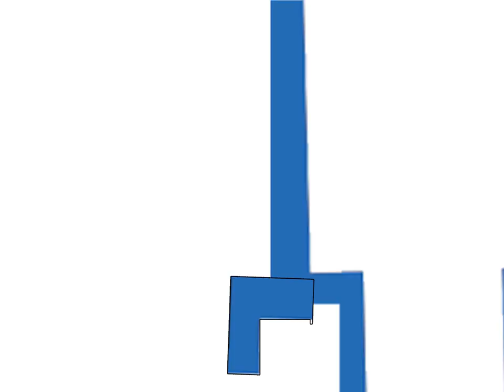Condemned To Death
short western by ofer tisser made with powerpoint
set to  Jesus Is Condemned To Death by Loren Mazzacane Connors